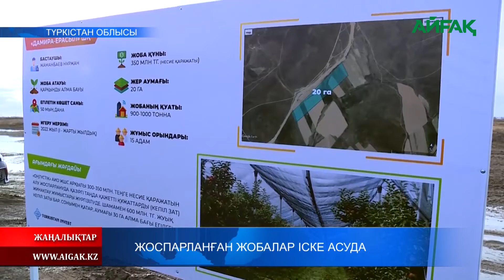08.02.2022 Жоспарланған жобалар іске асуда